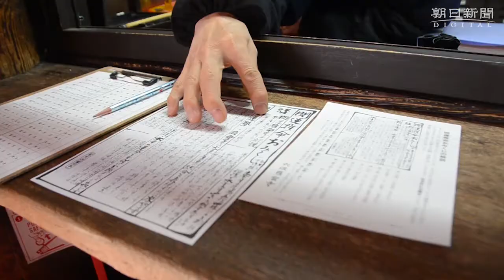古都ぶら 不思議な伝説数多い六波羅蜜寺と六道珍皇寺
空也上人像が収蔵される六波羅蜜寺（京都市東山区）かいわいには、不思議な伝説が数多く残る。